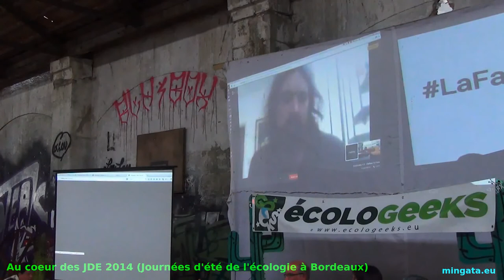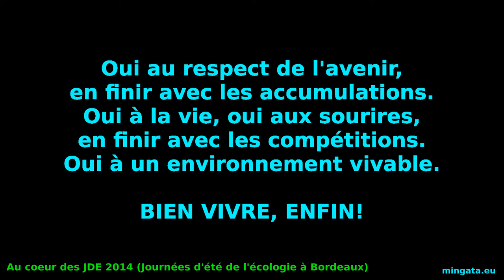JDE 2014 J-1, l'EcoloCamp traverse l'atlantique!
« Marco civil da internet » : Les libertés numériques, un droit constitutionnel ?
En mars 2014, le Brésil a intégré dans sa loi – en co-élaboration avec la société civile – la défense de la neutralité du Net, et garanti la libre expression sur les réseaux. A quand un « Cadre civil du réseau » en France, en Europe et dans le monde ?

Avec (première partie, cette vidéo):
 - Vladimir di Fiore en direct d’Argentine

- Bastien François, professeur de science politique à l’Université Paris I, « Pour une VIe République écologique » conseiller régional IDF EELV
 - Sergio Coronado, député EELV des Français hors de France (Amérique latine et Caraïbes)
 - Karima Delli, députée européenne EELV